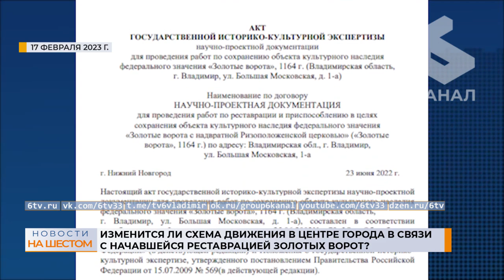Изменится ли схема движения в центре города в связи с начавшейся реставрацией Золотых ворот?